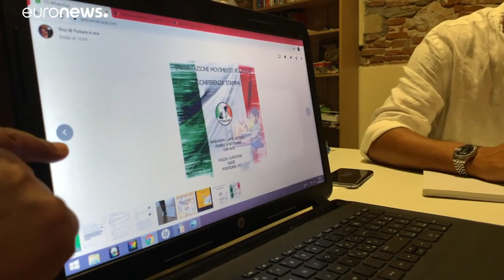"O Futuro é Agora"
Novo partido político constituído por imigrantes em Itália